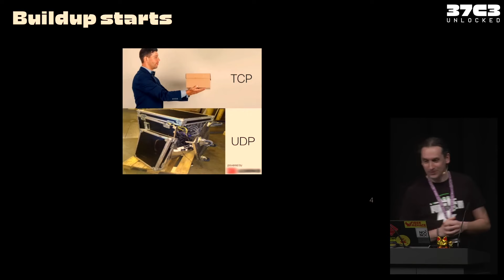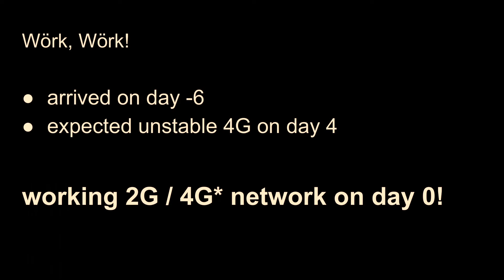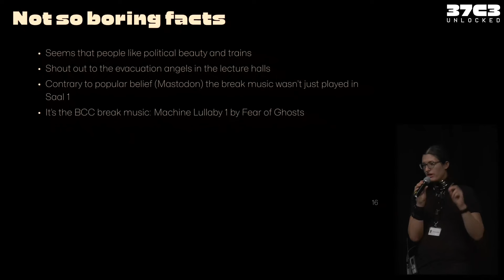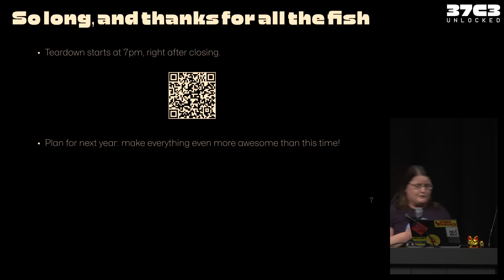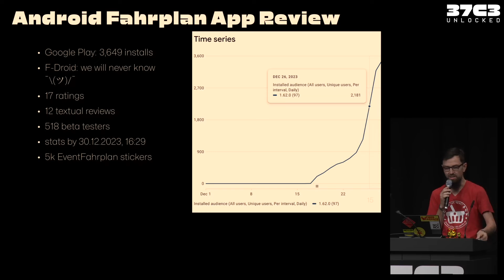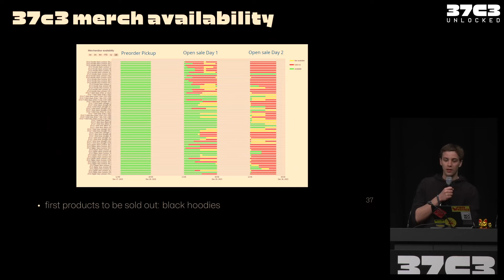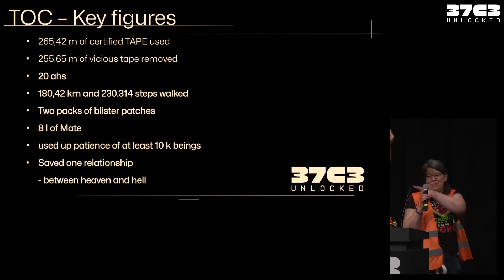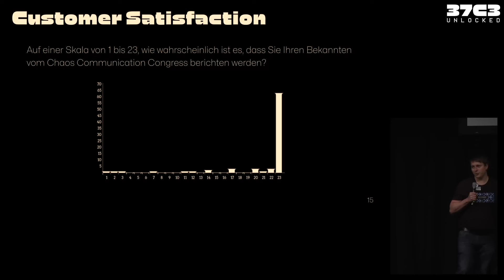37C3 Infrastructure Review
Teams presenting how they helped making this awesome event

Many teams work hard to arrange the event, this talk allows them to show what they did and who they are.

nicoduck et. all